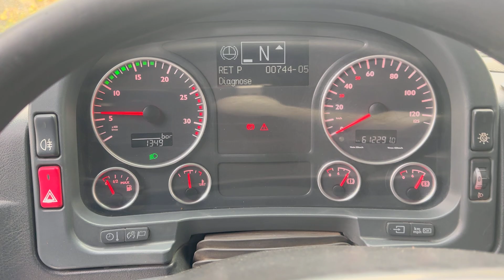MAN TGA 26.440 Absetzkipper Allrad/skiploader all-wheel drive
(DE)

MAN TGA 26.440 Absetzkipper Allrad

Radformel 6x4x4
Allrad - Hydrodrive
Schadstoffklasse Euro 4
Schaltgetriebe
Pritarder
Tempomat
Scheckheft
Klimaanlage
Rückfahrkamera
Blatt/Luft Federung
Fernbedienung
Alufelgen
Anhängerkupplung
Aufbau Gigant 26T Baujahr 2007
Lift/Lenkachse
Radstand 3,90 m
Reifen 10/8/7 mm
Leergewicht 12.800 kg
Wir kaufen auch Ihren Lkw oder nehmen ihn in Zahlung.

Online-Besichtigung über WhatsApp und Viber.

Wir können die Lieferung zu Ihrer Adresse in Deutschland und Europa oder zu den internationalen Häfen gegen Aufpreis organisieren.

Auf Wunsch können wir auch Qualitätssicherung aus der Ferne, indem wir für Sie TÜV machen (kostenpflichtig) anbieten.

Schnelle und einfache Finanzierungsmöglichkeiten für Kunden aus Deutschland.

Bei Export außerhalb der EU muss die gesetzliche Mehrwertsteuer als Kaution hinterlegt werden. Irrtümer und Zwischenhandel vorbehalten.

Wir beantworten gerne alle Ihre Anfragen.

(EN)

MAN TGA 26.440 skiploader all-wheel drive

Wheel formula 6x4x4
All-wheel drive - Hydrodrive
Euro 4 emission class
Manual gearbox
Pritarder
Cruise control
Checkbook
Air conditioning
Rear view camera
Leaf/air suspension
Remote control
Aluminum rims
Trailer coupling
Gigant 26T body built in 2007
Lift/steering axle
Wheelbase 3.90 m
Tires 10/8/7 mm
Unladen weight 12,800 kg
Online review is available via WhatsApp and Viber.

We can organize a delivery to your address in Germany and Europe or to the international ports for extra charge.

On request, we can offer quality assurance from a distance by doing MOT for you (chargeable).

Fast and easy financing options for customers from Germany.

For export outside the EU, the legal VAT has to be paid as a deposit. Errors and intermediate trade reserved.

We are happy to answer all your questions.